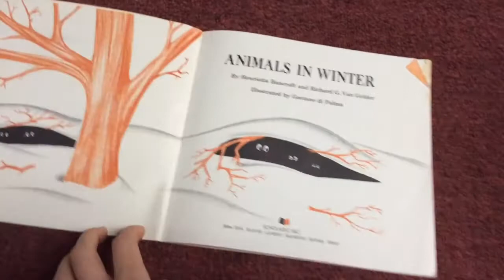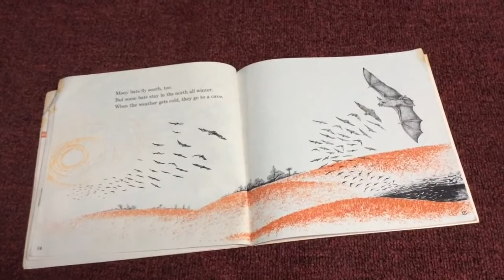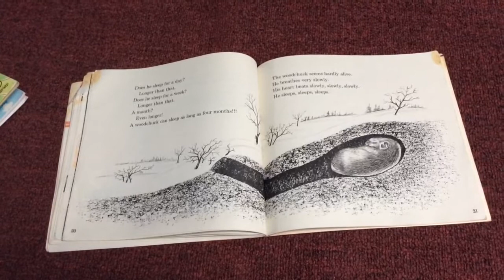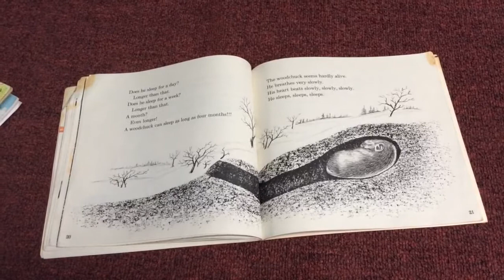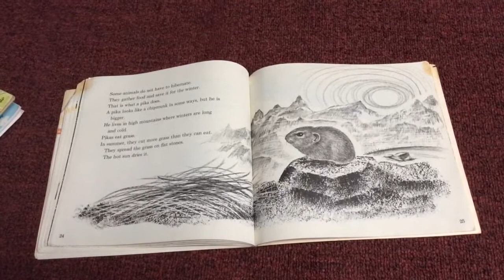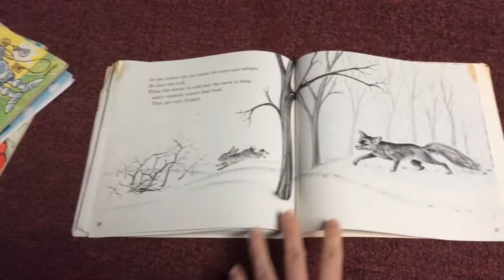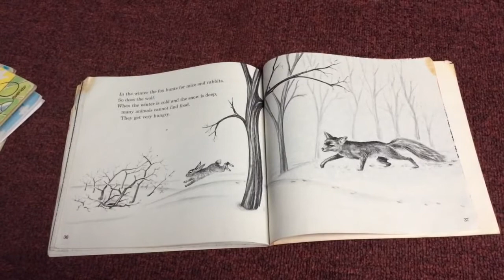Animals in Winter